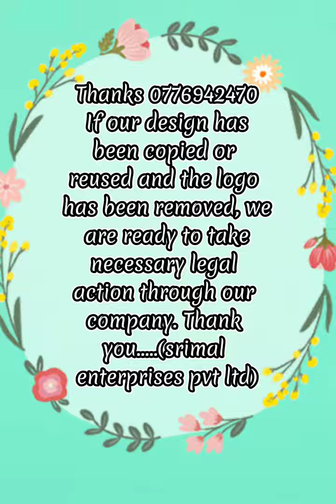බුදුඅම්මෝ ලස්සන🎀ලංකවේ ලස්සනම සාරි collectionඑක| මේකනම් බලන්නමඕනී vedioඑකක් | Latest Saree Collection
🎀sri batik and batik galleria are our own brands🌷Our latest saree collection. 🌸🌸🌸🌸
  Available from today...❤❤❤❤
Payment can be made after receiving the parcel. 🌿🌿🌿🌿
  Due to the current economy, the price of raw materials may change from time to time, so the price of our products may also change, so please inquire via whatsapp.

To order
  If
  🦋Address
  🦋☎ Two numbers
  🦋Nearest city
  🦋 Send one of Need saree photo to us

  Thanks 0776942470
Our company is ready to take necessary legal action if our design has been copied or reused and used in projects and logo removed. ❤Thank you. ( srimal enterprises pvt ltd)

Welcome to our sri batik official youtube channel💗

Top online fashion retailer selling affordable yet quality apparel for the trendy and fashionable females and males in Paradise Island Sri Lanka.